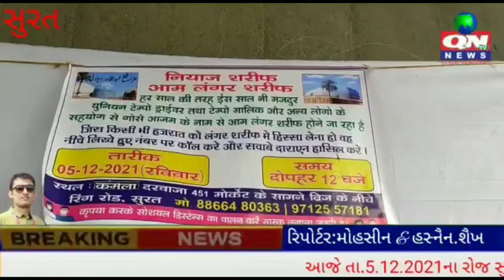સુરત શહેર ના કમેલા ખાતે ટેમ્પો યુનીયન સહયોગથી ગૌષે આઝમના નામથી જમવાનુ (લંગર) રાખવામાં આવ્યુ હતું